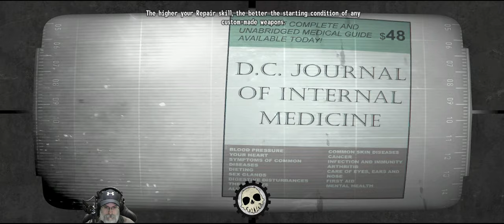Fallout-Tale of Two Wastelands-Capital Punishment| E24 Loot First, Behemoth Later